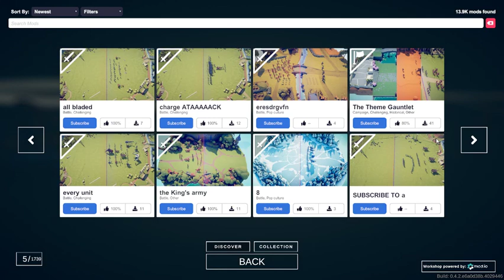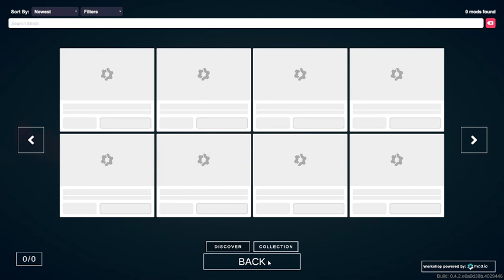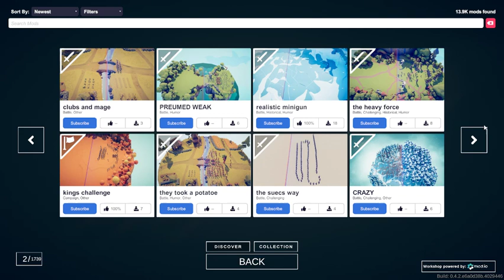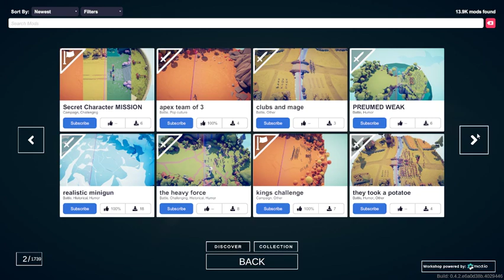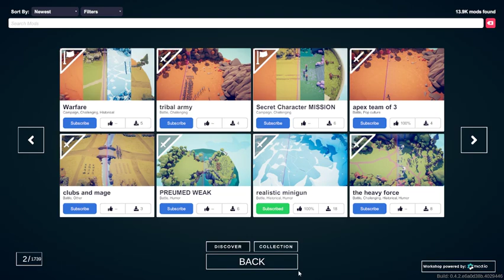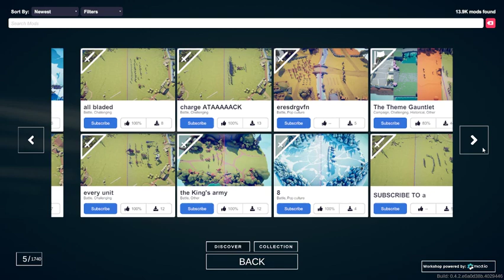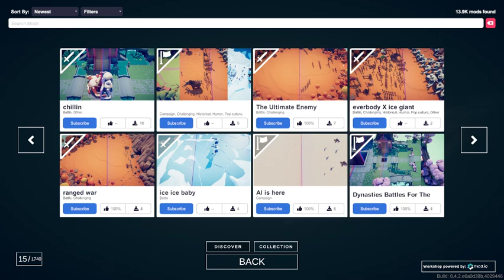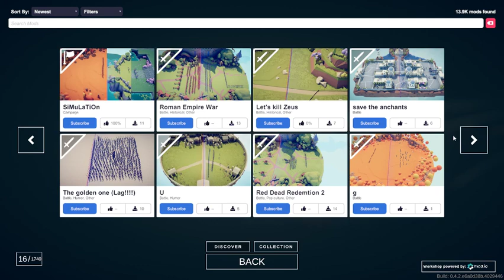This for youtuber yes indeed - TABS New update